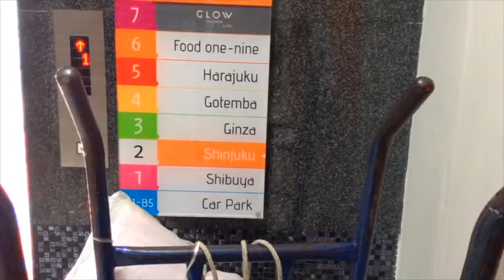SHIBUYA19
渋谷109ではなく「SHIBUYA19」